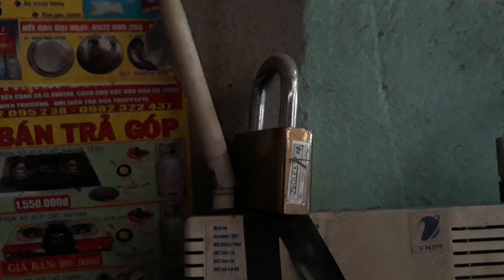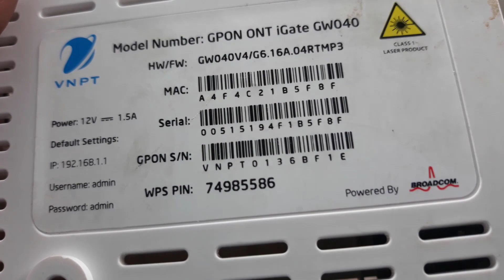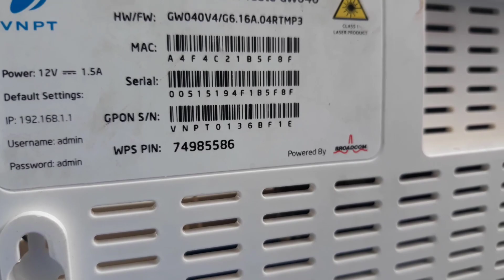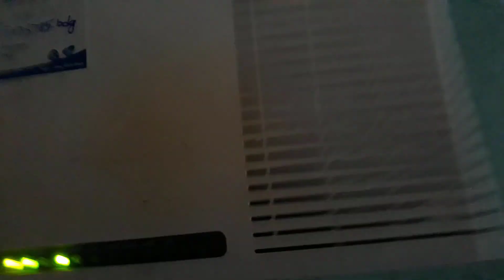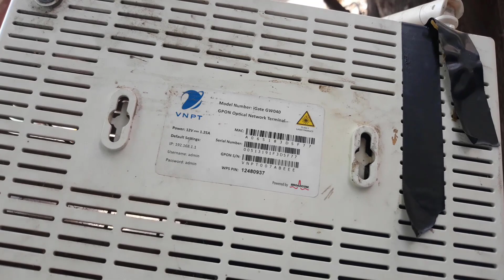Đi Sửa WiFi Gặp Được Cao Thủ ĐỘ Modem WiFi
Đi sửa wifi gặp được cao thủ độ modem Hiếu Wifi thấy choáng ngợp

Hiếu WiFi Vinaphone VNPT
TotoLink N300RT -làm repeater quá ổn đã sử dụng quá ok

Video chỉ mang tính chất giải trí . các bạn có thể biết thêm về những trường hợp hư hỏng mạng wifi cũng . không cố ý châm biếm hay châm chọc người khác
nếu có làm phiền mong mọi người thông cảm.

Bộ kích sóng wifi Xiaomi Gen2 ổn định đã test rất ok

blog bao gồm tất cả các loại modem 2 băng tần

. page thảo luận và trao đổi về wifi và các phần mềm xem phim .

Hướng dẫn đổi mật khẩu wifi VNPT trên điện thoại di động đơn giản
Hướng dẫn đổi mật khẩu wifi Viettel trên điện thoại di động đơn giản
Hướng dẫn reset modem về mặc định ban đầu
*** Còn rất nhiều video về cách quản lý wifi hiệu quả nhé ***
Video thuộc bản quyền Hiếu WiFi các bạn vui lòng không reup .xin cảm ơn

 Nếu gặp vấn đề nào thắc mắc các bạn vui lòng comment bên dưới nha mình sẽ cố gắng trả lời các bạn trong phạm vi hiểu biết của mình